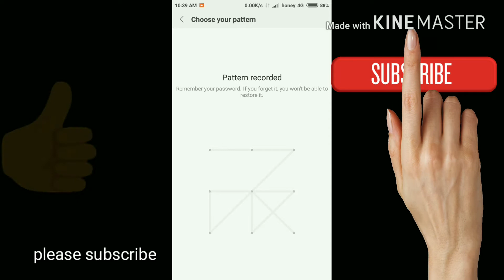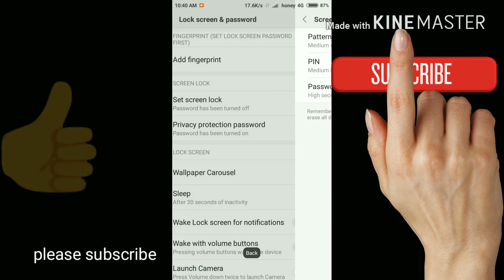honeyzone ToP 5 iMpOsSiBlE pAtTeRn LoCk On AnDrOiD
have any problem about vedio comment me below

click here for more vedios